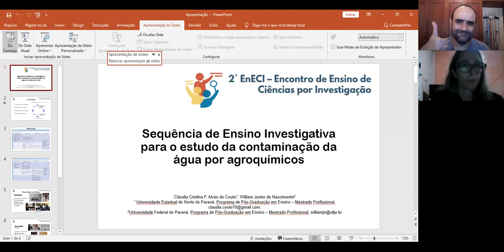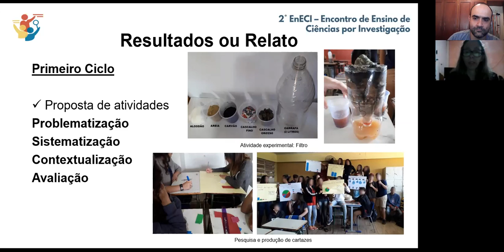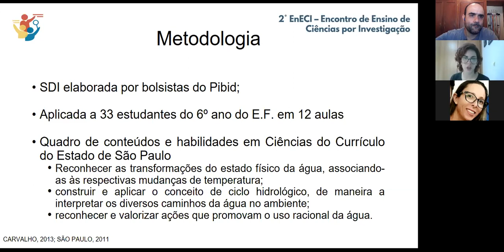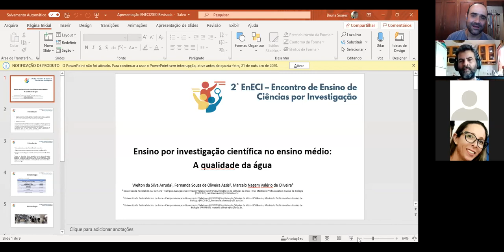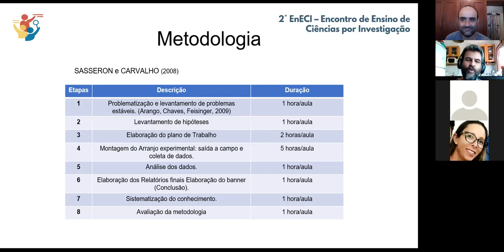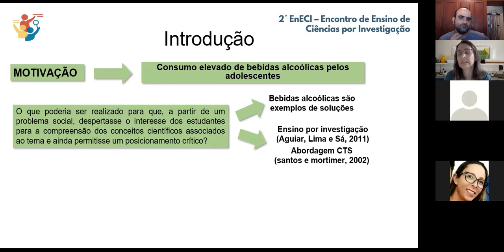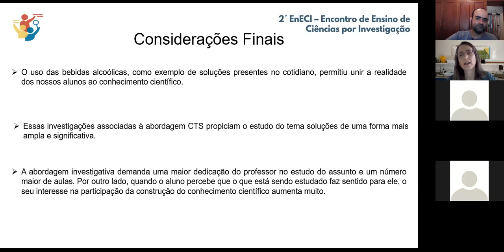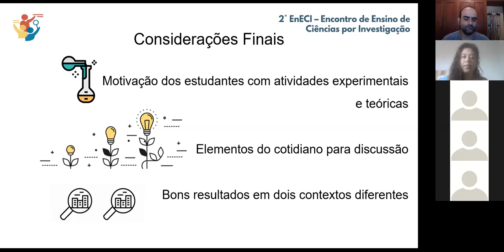2º EnECI - Sala 2 (15/10 – Tarde) – 1º parte - Leitura e a perspectiva investigativa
Este vídeo faz parte do 2º EnECI - Encontro de Ensino de Ciências por Investigação - ocorrido em Outubro de 2020 e organizado pelo CECIMIG - FAE - UFMG